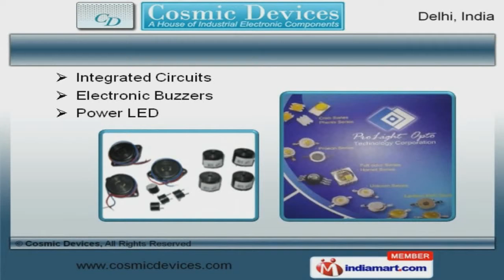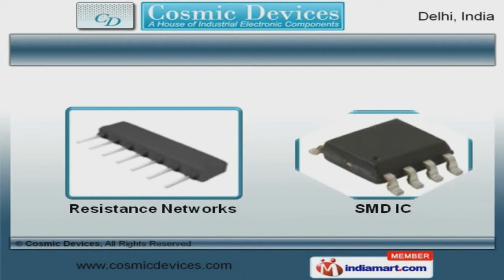Industrial Electronic Components by Cosmic Devices, Delhi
Welcome to Cosmic Devices, Supplier of Industrial Electronic Components. The company was incorporated in the year 1987. Excellent transportation facilities and streamlined business practices make us unique in the industry. Efficient after sales support, Superior quality products and product sampling policy make us the first choice of our clients. We offer a splendid range of Electonic Chips and SMD Eeletronics Components. Our Integrated Circuits, Electronic Buzzers and Power L E D are best in the industry amongst others. We offer Obsolete Electronic Components and Tantlum Capacitors that are superior in performance. Resistance Networks and SMD IC offered by us are acknowledged for their functionality. Our Resistance Networks for Electrical and Integrated Circuits for Electronic Industry are a class apart. We also provide Chip Resistors for Computers and Electronic Products that are widely acclaimed in the market.